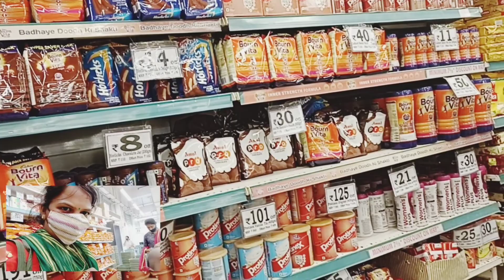दिवाली के बाद हमें कहाँ जाना था ?